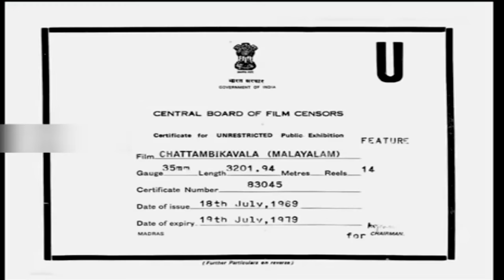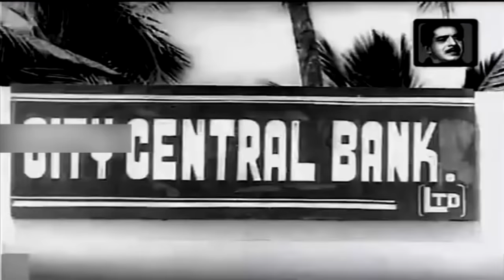Chattambikkavala | 1969 | Evergreen Malayalam Full Movie | Sathyan | Srividya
Chattambikkavala is a 1969 Indian Malayalam film, directed by N. Sankaran Nair. The film stars Sathyan, Srividya, Adoor Bhasi and Thikkurissi Sukumaran Nair in the lead roles. The film had musical score by B. A. Chidambaranath.
The music was composed by B. A. Chidambaranath and the lyrics were written by O. N. V. Kurup.

Directed : N. Sankaran Nair
Written : Muttathu Varkey
Screenplay : Muttathu Varkey
Starring : Sathyan | Srividya | Adoor Bhasi | Thikkurissi Sukumaran Nair

Our Channels ☟